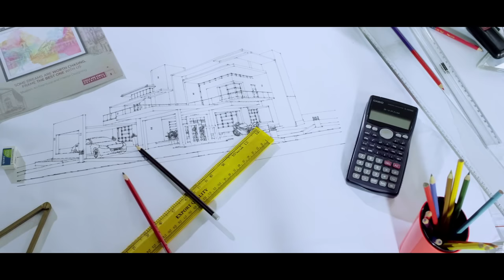Scale and Pencil Ad Film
New ad film Post Producton done by Vegtha Media